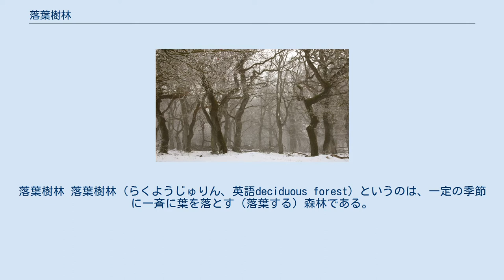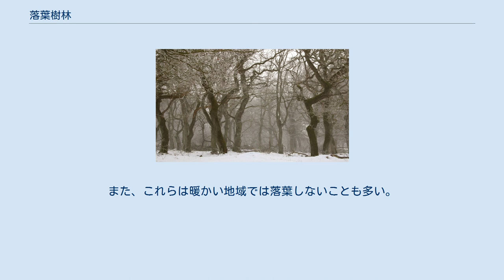落葉樹林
落葉樹林 落葉樹林（らくようじゅりん、英語deciduous forest）というのは、一定の季節に一斉に葉を落とす（落葉する）森林である。
 温暖で水分に不足しない環境が樹木にとっては理想的であり、年間を通じてこの条件が保たれていればそこには常緑樹林が成立する。
一方この条件が保てない時期が存在する場合、樹木はこれに対応しなければならなくなる。
このとき、もっとも問題になるのが葉をどうするかである。
葉は、樹木にとっては光合成を行うことで栄養を作る大事な部分であり、長持ちさせたい。
しかし、葉は薄くて突出しており、乾燥や冷気に弱い構造でもある。
 乾期や冬季がそれほどひどくなければ、樹木は葉を捨てずに切り抜ける。
その代わりに、葉を小さく厚く、クチクラ層を発達させるなど、乾燥や寒期に耐久性を持たせる。
 しかし、それでも耐えられない程度のところでは、樹木はつらい時期に葉を捨て、好適な期間だけ葉を広げた方が有利である。
このような戦略をとる樹木を落葉樹という。
落葉樹は毎年葉を作っては捨てるために、一定の資源の消費を負担しなければならない。
その代わり、条件の良い時期だけ葉を持てばよいので、葉は薄くてやや広いものが作れる。
 熱帯で年間を通じて多湿であれば、熱帯雨林が成立する。
熱帯の中でもある程度以上乾期が強い地域では、乾期に葉を落とす森林、雨緑林が成立する。
 熱帯から高緯度の方向に目を向ければ、亜熱帯から温帯にかけては熱帯雨林より規模が小さく、小さな葉を持つ常緑広葉樹林がある。
それより寒い地域では、温帯性の落葉広葉樹林がある。
日本ではブナ林がその代表である。
 さらに寒い地域では広葉樹は生育できなくなり、針葉樹林が成立する。
これも、常緑針葉樹林より寒い地域には、落葉針葉樹林ができる。
カラマツ林がそれに当たる。
 落葉樹林を構成する植物は大部分が落葉性である。
また、落葉樹は一般に葉が広くて薄い。
そのため落葉樹林の林下は常緑樹林に比べて明るいことが多い。
特に春から初夏の、葉が出ていないか、あるいはまだ十分に広がっていない間はかなりの光が入る。
これを狙って、春に花を咲かせ、夏まで葉を広げ、あとは地下で過ごす植物をスプリング・エフェメラルという。
ただし日本ではブナ林の下をササが占める例があり、スプリング・エフェメラルはヨーロッパほどには多くない。
 落葉樹林は落葉樹からなるが、落葉樹は必ずしも落葉樹林に生えるものではない。
たとえば照葉樹林には構成樹種として若干の落葉樹が混じる例が多い。
特に人の手が入った場合、里山に見られるように落葉樹の方が増える傾向がある。
カラスザンショウやアカメガシワ、リョウブ、キブシなど先駆植物的樹種は往々にして落葉性である。
 また、イヌビワやアカメガシワは本州中部以南に分布し、落葉樹林帯には存在しない。
これらは、元来が熱帯系の植物群であり、落葉性を獲得して暖温帯まで進出したものであろう。
また、これらは暖かい地域では落葉しないことも多い。